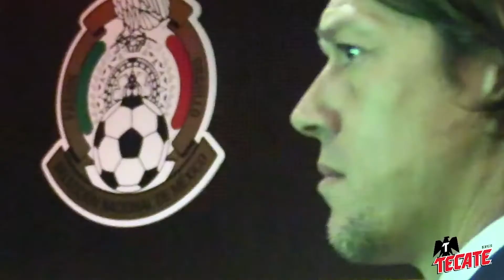Polémica: Realidad, a Chivas no le venden